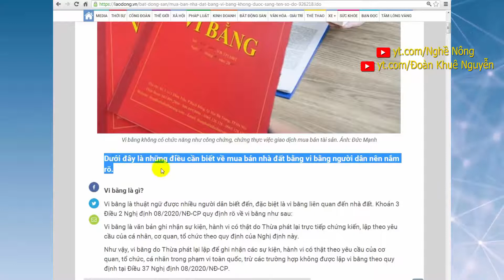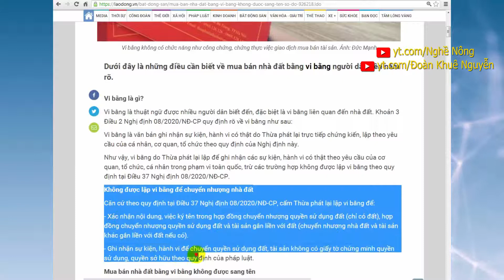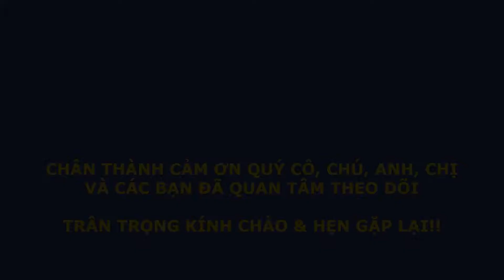Mua bán nhà đất bằng vi bằng không được sang tên Sổ đỏ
Căn cứ theo Khoản 3 Điều 167 Luật Đất đai năm 2013 và Nghị định 08/2020/NĐ-CP ngày 08/01/2020 của Chính phủ, thì chuyển nhượng nhà đất
bằng vi bằng sẽ không được sang tên, lý do là:
- Pháp luật đất đai quy định hợp đồng chuyển nhượng nhà đất phải công chứng hoặc chứng thực và hồ sơ sang tên phải có hợp đồng chuyển nhượng được công chứng hoặc chứng thực.
- Vi bằng không thay thế văn bản công chứng, văn bản chứng thực mà chỉ ghi nhận các sự kiện, hành vi có thật theo yêu cầu của cơ quan, tổ chức, cá nhân.
Nguồn: Báo điện tử Lao Động

CHUYỂN KHOẢN GIÚP ỦNG HỘ KÊNH HOẠT ĐỘNG:
- Chủ tài khoản: Nguyễn Đoàn Khuê
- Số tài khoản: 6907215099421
- Tên ngân hàng: Ngân hàng Nông nghiệp & Phát triển nông thôn

XEM THÊM CÁC KÊNH KHÁC:
- Xem nhiều video về nông nghiệp, cuộc sống miền Tây trên kênh NGHỀ NÔNG
- Tham khảo các video về quy định pháp luật, thủ tục hành chính tại kênh ĐOÀN KHUÊ NGUYỄN